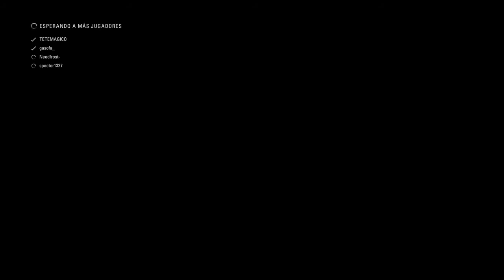Fórmula 1 - F1 GP Austria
Buenas a todos chicos!!! Os presento mis primeras tomas de contacto grabando y jugando a Gran Turismo Sport en circuito ONLINE de la mano de unos grandes amigos que se han brindado hacer las pruebas conmigo. Espero que les guste esta carrera amigos.